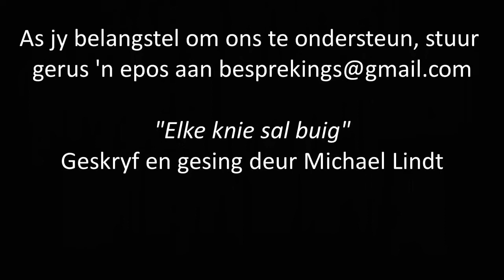Vita Dei Woordskool: Handelinge Hfstk 11: 19 - 30 deur Riekert Botha